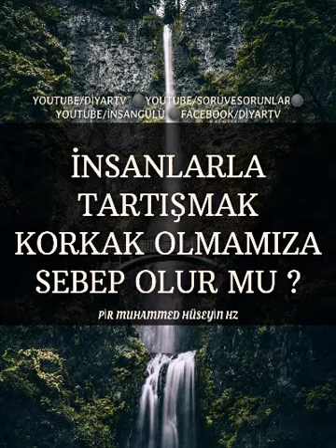İnsanlarla tartışmak korkak olmamıza sebep olur mu ?